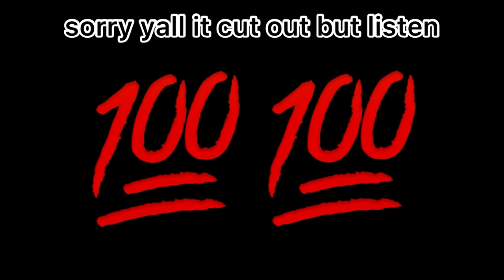IF YOU PASS THE PERSON IN 2ND PLACE, WHAT PLACE ARE YOU IN?